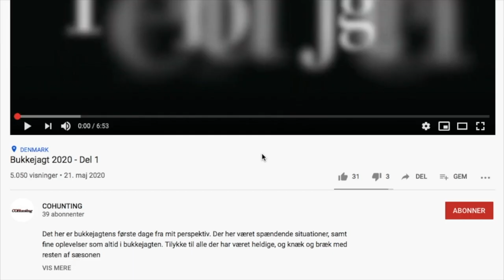Hunting in Denmark | Den Årlige Ungjagt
Dette er en video fra Den årlige ungjagt, vi afholder en gang om året. Videoen starter med en and på vej på andejagt. På dagen skød vi 2 rådyr, 1 hare, 19 fasaner og 4 ænder. Jeg håber i nyder videoen, tak fordi i så med:)